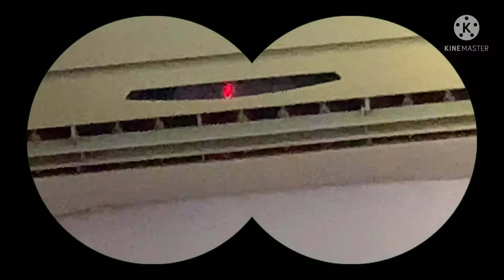Reverse - Binoculars - Al Rehab Cairo, Egypt